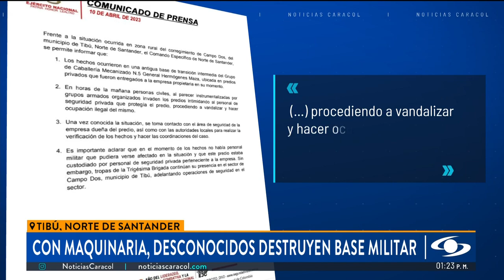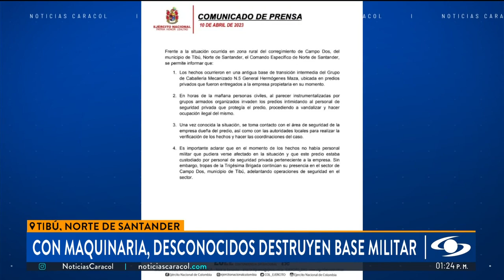Con maquinaria, civiles destruyeron base militar transitoria en Norte de Santander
Una polémica ha generado el retiro y destrucción de una base militar en Norte de Santander que estaba ubicada en Campo Dos, municipio de Tibú, región del Catatumbo. El Ejército salió del terreno privado y desconocidos ingresaron días después con maquinaria amarilla para aplanar la zona y destruir lo que quedaba de la unidad castrense.

Las autoridades, a través de un comunicado, informaron que “personas civiles, al parecer instrumentalizadas por grupos armados organizados, invaden los predios intimidando al personal de seguridad privada que protegía el predio, procediendo a vandalizar y hacer ocupación ilegal del mismo”.

Defensores de derechos humanos analizan lo sucedido. “Está comprobado que el Ejército no puede pestañear ni un minuto en el Catatumbo, bien sea por incursiones de grupos insurgentes, bien sea por delitos de narcotráfico, y ahora observamos fenómeno de la apropiación de tierras”, explicó el académico Édgar Allan Niño.